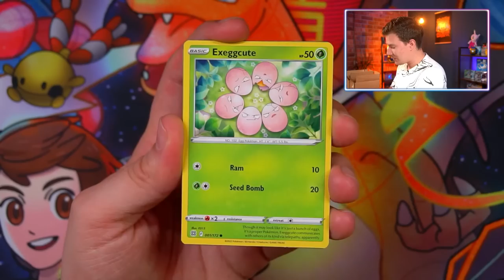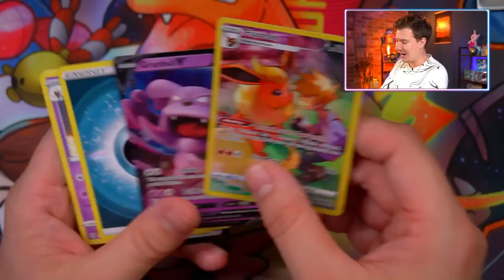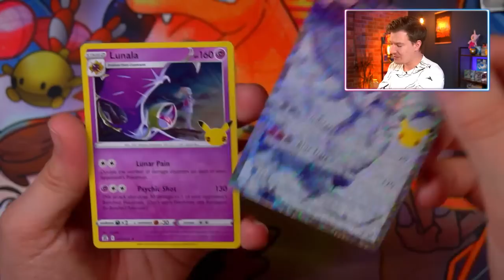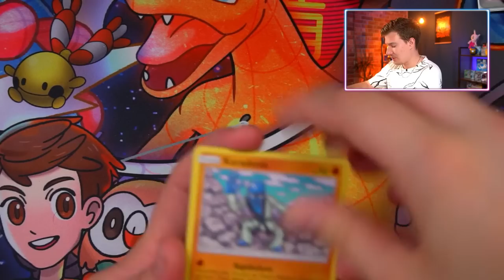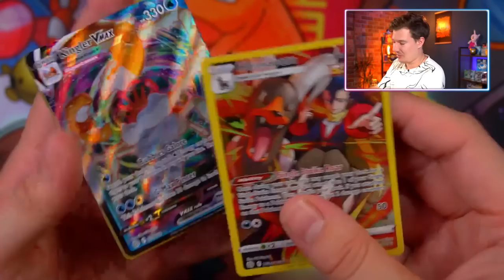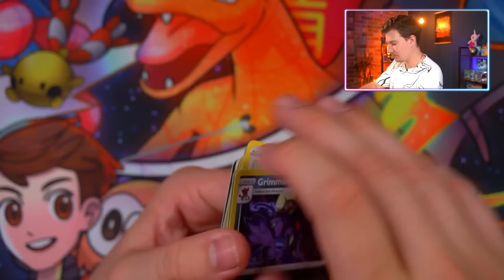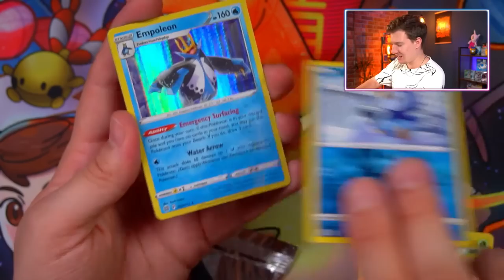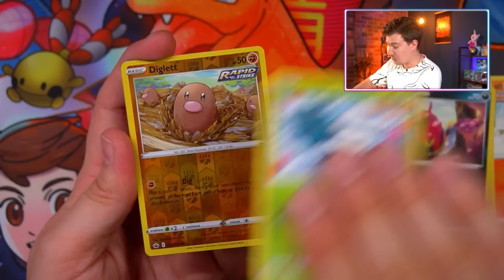Das RIESEN Glurak 100 Booster Opening! 😨🔥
Besten Hüllen
1000 Penny Hüllen

-Das Gewinnspiel mit der Karte wird nach einer Woche am 22.08 um Mitternacht beendet
-Um mitzumachen müsst ihr 18 Jahre alt sein oder die Einverständnis eurer Eltern haben
-Um mitzumachen VSTAR ist mein in die Kommentare schreiben
- Es wird 1 Gewinner geben die nach Auflösung auf YouTube angeschrieben werden